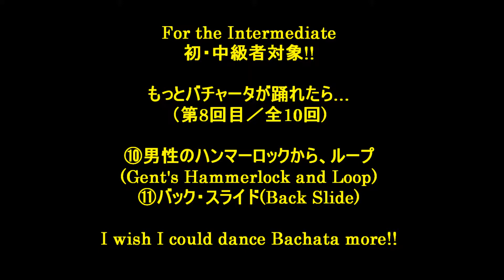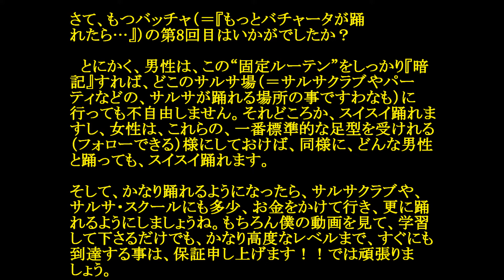バチャータ中級 （8／10）もっとバチャータが踊れたら… バチャータ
お楽しみ頂けて、ご活用下さっていると確信していますが、今回は、『バック・スライド』というシンプルで、見栄えがいいステップを解説しております。
ところで、少しサルサやバチャータ、メレンゲが踊れるようになったら、是非お近くのサルサクラブ、または名古屋近辺でしたら、栄方面にある、カフェ・マコンドー、エルココ、エルシド、IMYホールやウィンクあいちでのサルサパーティなどにお出かけ下さいませ。ちなみわたくしダンサー内藤自身は、半分“お忍び”で、四日市の『フルハウス』というサルサ場に行っております。　やはり、かなり上達したら、サルサ・クラブや、サルサ・スクールにも多少、お金をかけて、更に踊れるようにしましょうね。もちろん僕の動画を見て、学習して下されば、かなり高度なレベルまで、すぐにも到達する事は、保証申し上げます！！では頑張りましょう。